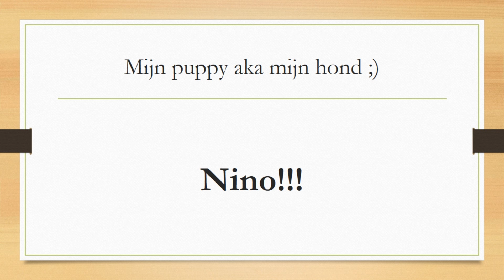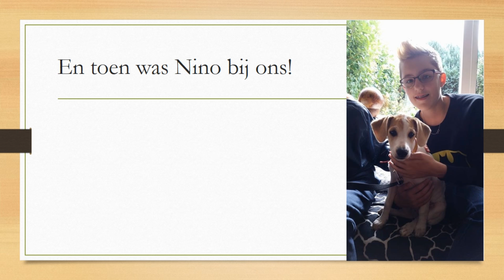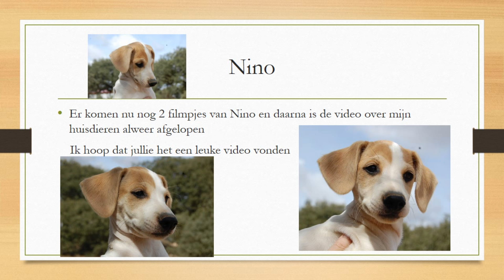Mijn huisdieren!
kijk beneden voor de link naar mijn Instagram & website!
wat zie je in deze video: een filmpje (dia’s) over mijn huisdieren 

Volg mij op Instagram en neem is een kijkje op mijn website :D

intro en outro gemaakt door mezelf!